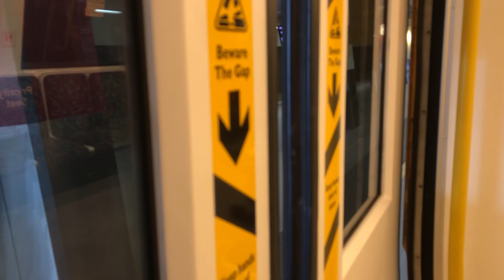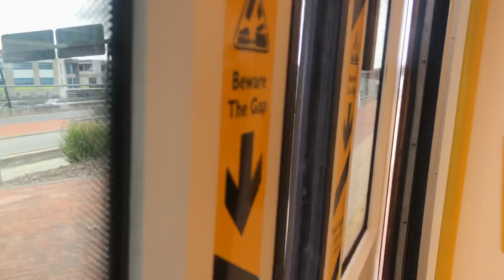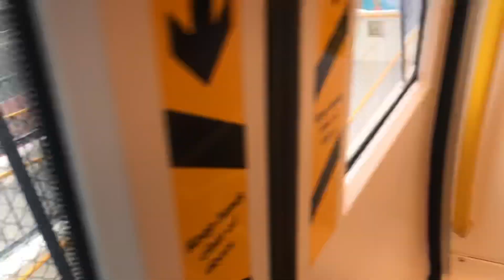[Before Airport Line] Transperth MID B-Train [6079] journey from Perth to Bayswater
Many B-Trains are running on Fremantle/Midland Line today as many A-Trains are switched to Armadale Line for Perth Stadium Services

Exploring the section before Airport Line branch

Train Car/Set: Bombardier B-Series EMU[6079]/(4079/5079)
Line: Midland Line
Section: Perth to Bayswater
Terminus for Train: Midland